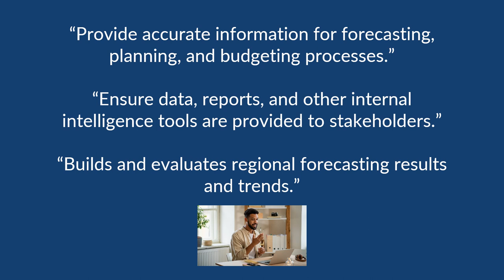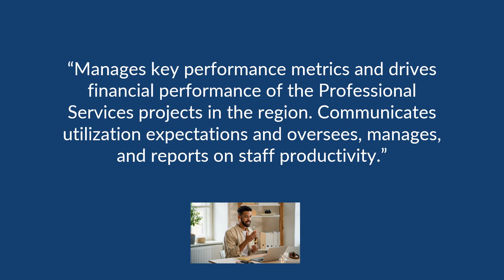Remote Professional Services Manager - Up To $150k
This is a full-time work-from-home position paying up to $150k per year.  Watch this short video and apply ASAP!

👉  APPLY FOR THE JOB MENTIONED IN THIS VIDEO.

👉 FASHION DEALS!

work from home jobs - remote jobs - hiring - remote chat specialist - make money - chat jobs